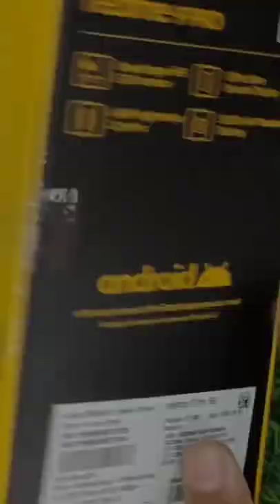realme 9 pro Unboxing in offline store || realme 9 pro box content ||like comment subscribe please 🙏